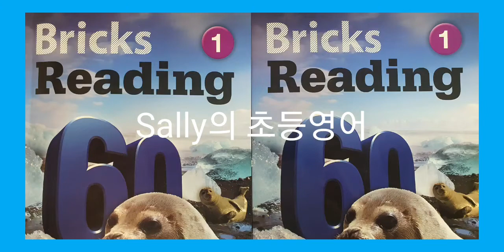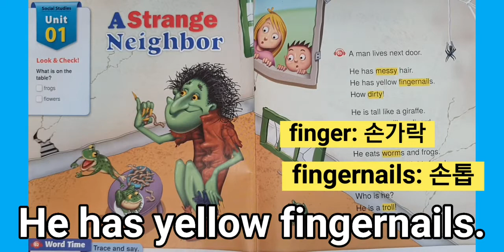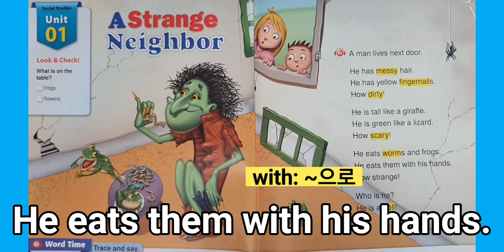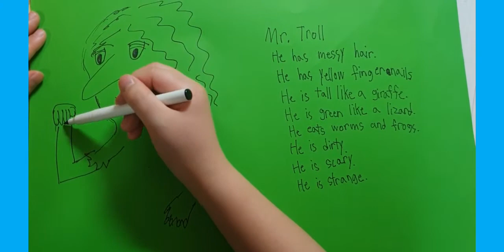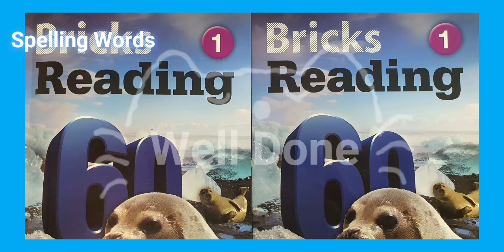Bricks Reading 60 - Unit 1 A Strange Neighbor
Spelling Words
1. messy
2. fingernail
3. dirty
4. scary
5. worm
6. troll